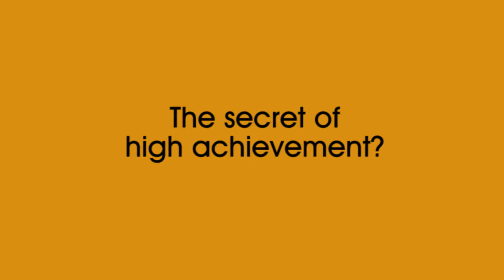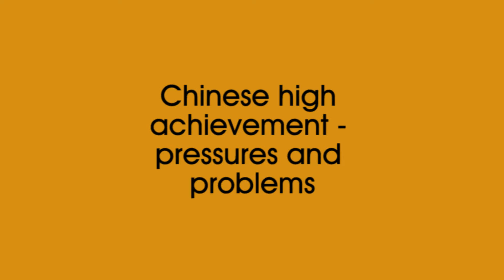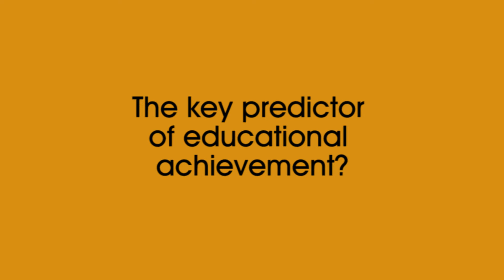Educational Achievement: Professor Becky Francis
In this short (10 minute) interview, (recorded in 2009 in what looks and sounds like a cupboard somewhere…apologies for the less than pristine sound quality and video), Professor Becky Francis talks about her research into educational achievement.

The film touches on a number of areas in the sociology of education that teachers and students will find useful:

- Methods in education (qualitative and quantitative)
- Characteristics of high-achieving pupils
- Managing and maintaining identities
- Education and social policy
- Lads – and ladettes
- Chinese pupils and achievement – pressures and processes.